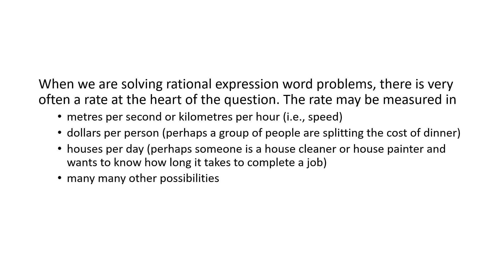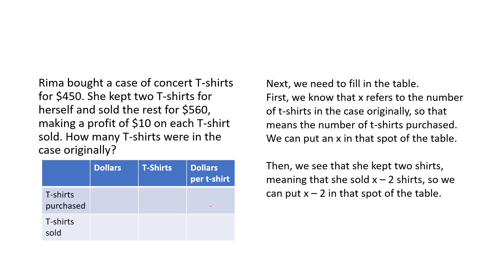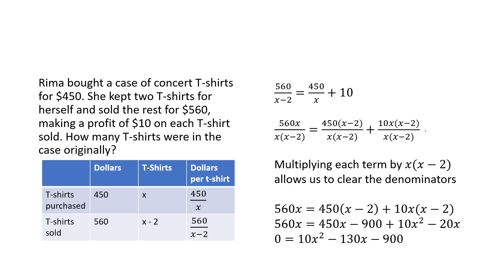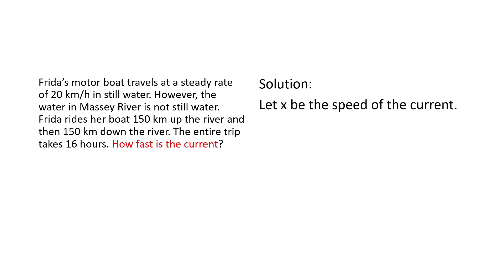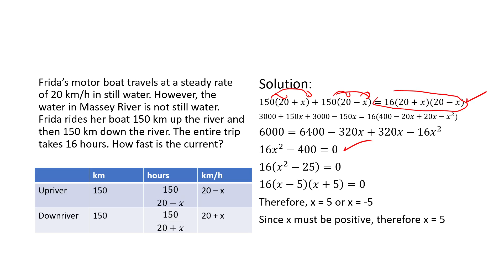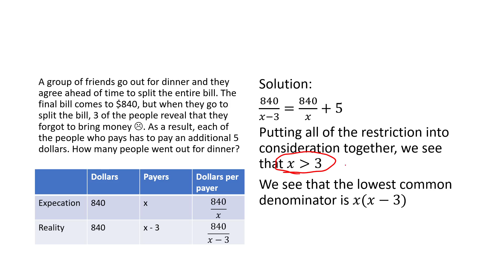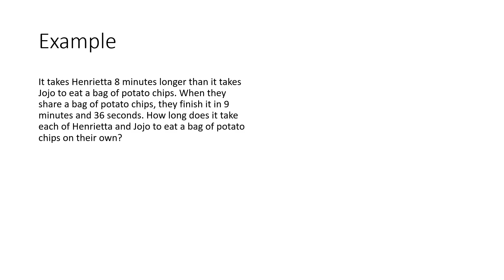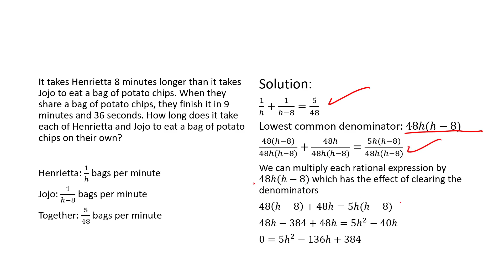Advanced Functions MHF4U Lesson Chap 5.060 Part 2 Rational Expressions Word Problems